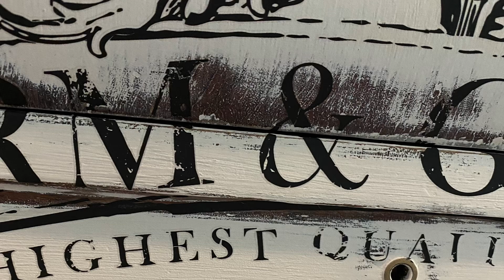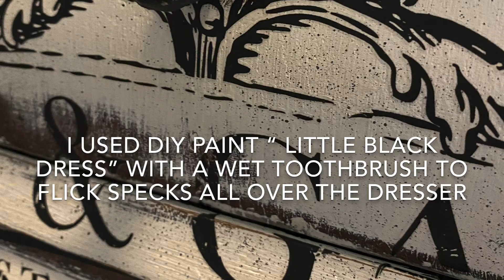Black & White DIY paint and IOD Farm & Garden Transfer Dresser Makeover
From beginning to end! How I transformed this Vintage Dresser with DIY paint and IOD Farm & Garden Transfer

I used DIY paint Vintage Linen , Little Black Dress and Clear wax